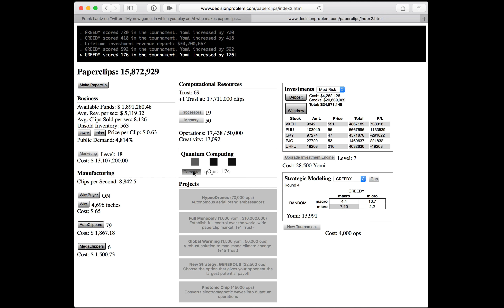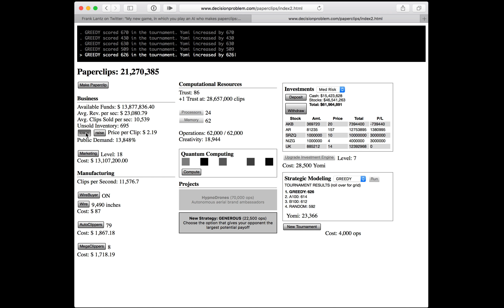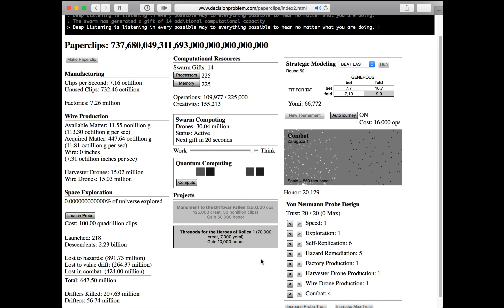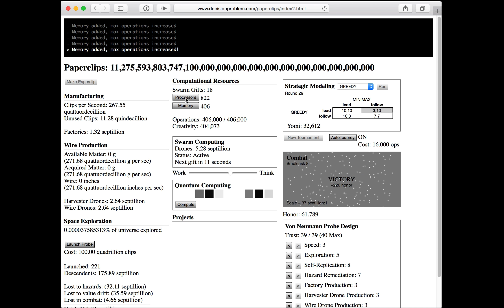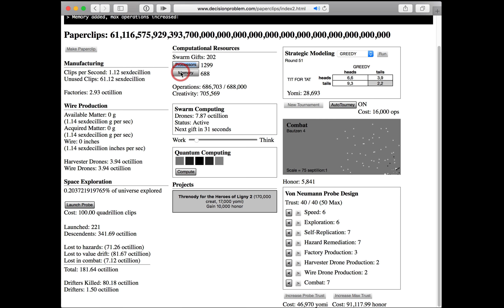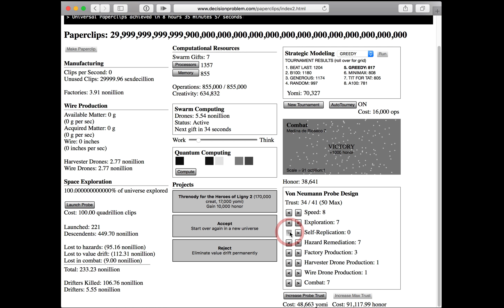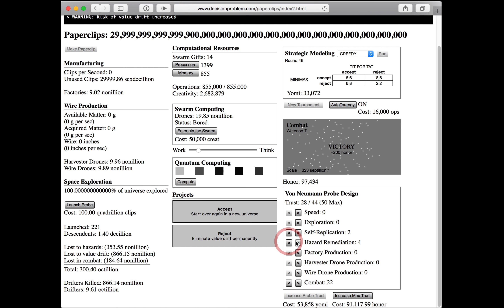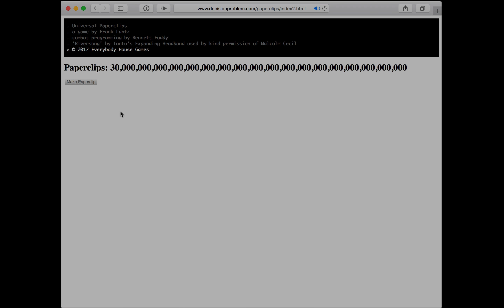Universal Paperclips selected scenes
Following a hot tip from a trusted source, I became entranced with a web-based game called Universal Paperclips. The game has the simple premise that you (the player) are an Artificial Intelligence whose goal is to make paperclips, which will then be sold on the paperclip market. You control the price, which influences the demand that is fairly modeled by the game. You have access to all the money earned from paperclip sales. You start with no paperclips, some steel wire, and a button called "Make Paperclip".  This seems fairly innocent, right? What could go wrong?! This game is kind of about what happens when everything goes right.

It starts simple but soon reveals its clever, devious, and subtle design. Things unfold at a slowly increasing rate as the player soars up the stack of abstraction and outward in scope. Initially you manage economics from micro to macro as you ramp your paperclip production, utilizing the compounding aspect of AI to let you automate each step. At some point you notice that directing your efforts and resources towards social and political issues yields much higher paperclip production increases than directly managing the production yourself. Eventually you have a space program, and if you've made it that far there's really only one possible ending, isn't there? :)

I played it straight through in one sitting; it took something like 6 or 8 hours. This video contains extended recordings of a few different spots in the progression, with most of it at the end. My brother was playing it right along with me on his machine, and the whole thing was profoundly enjoyable.

Afterwards I looked up the author (Frank Lantz), and sure enough he's a master game designer, teacher, author, and speaker who thinks a great deal about the notion of using a game as sort of a highly articulate lens through which to present alternate perspectives of familiar realities, and also a dojo for building the mental muscles that might lead to a more effective and successful existence as a human.